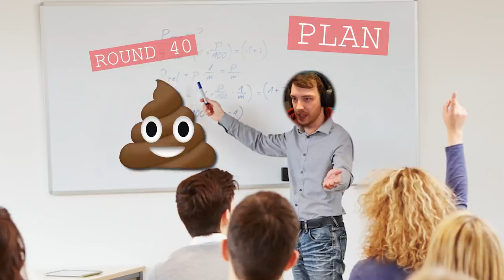I Wasted $500 On Bloons Tower Defense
Like the wise men have said, if your brain can't handle it, your wallet sure will. Come and join me today on an adventure where I try to beat Bloons TD6 on its hardest difficulty, get stuck and end up paying to win.